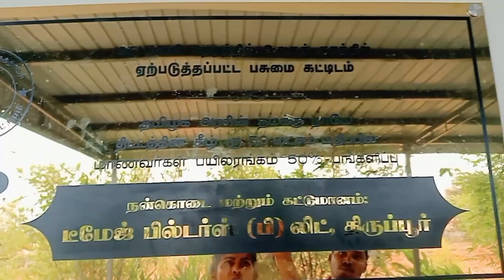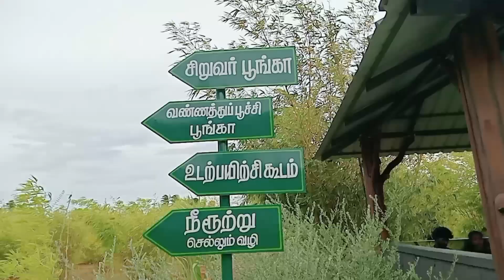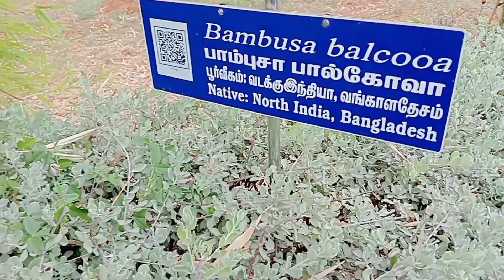நம்ம திருப்பூர்ல இப்படி ஒரு இடமா ⁉️😲என்னது ticket 🎫🎟️ price இவ்வளவா😱 super 😍 spot குடுத்த காசுக்கு..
நம்ம திருப்பூர்ல இப்படி ஒரு இடமா ⁉️😲 என்னது ticket 🎫🎟️ price இவ்வளவா 😱 குடுத்த காசுக்கு.